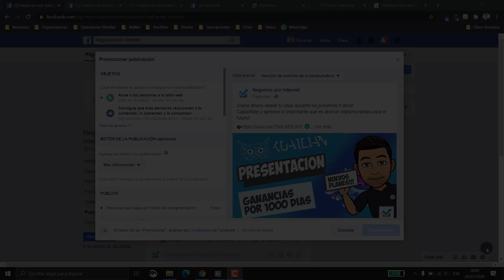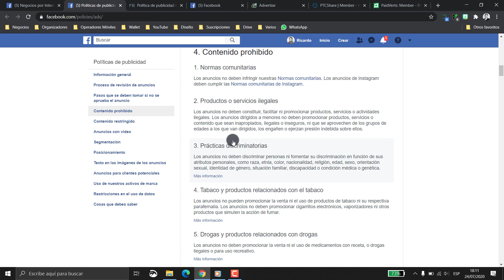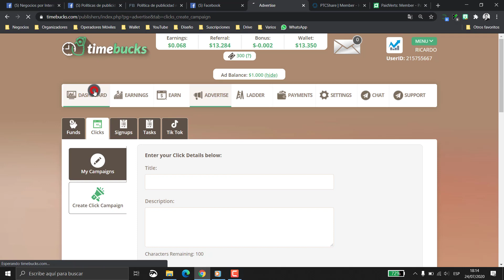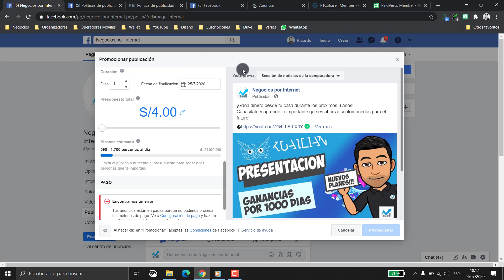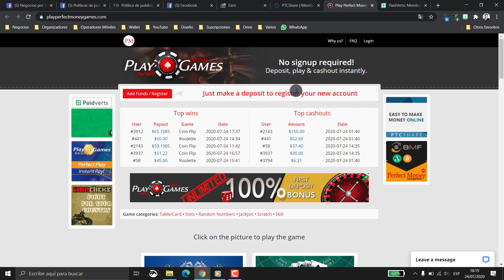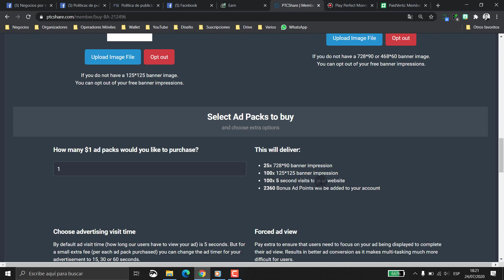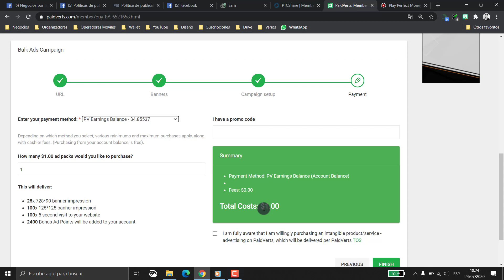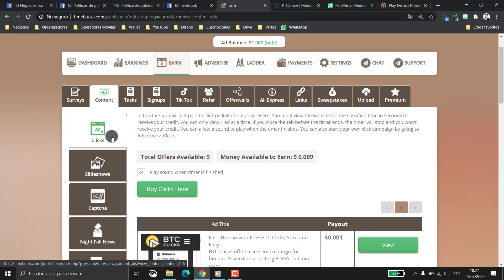🤑 GANA DINERO 💰 POR PUBLICAR 📢 ANUNCIOS EN ESTAS PÁGINAS!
Gana dinero por publicar en estas plataformas de publicidad desde $1 dolar.

MÚSICA
➡️ Rubber_Ducky

➡️ Únete a este canal para acceder a sus beneficios y estar al tanto y no al tonto: